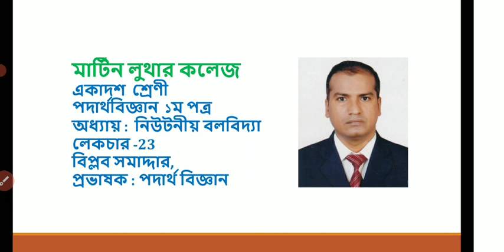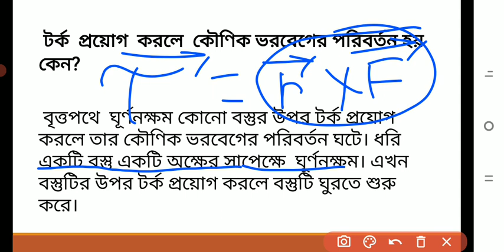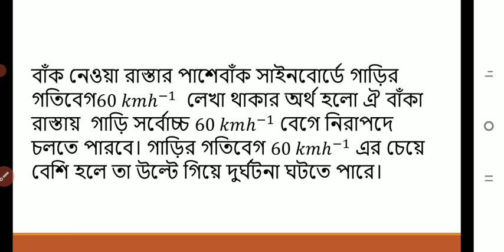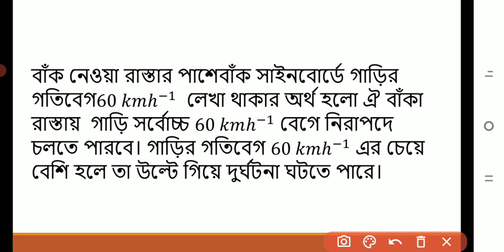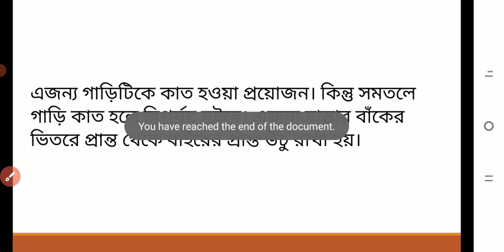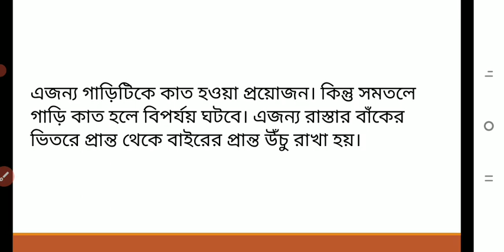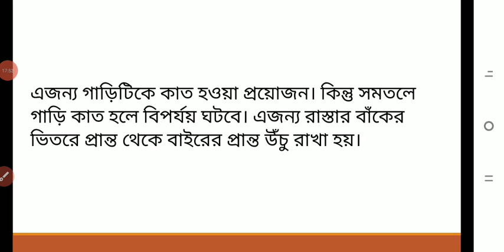HSC 1st Year Physics Lecture 23